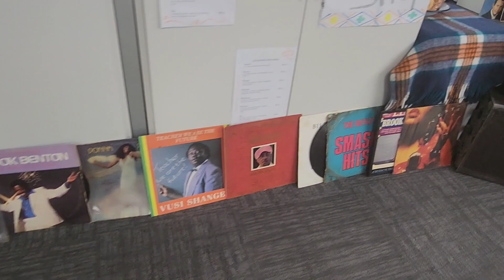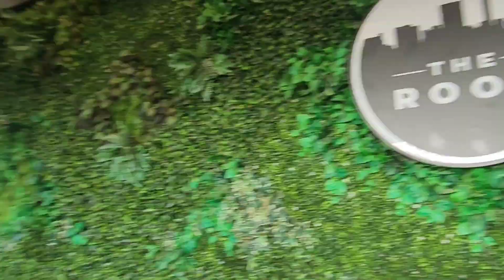fewdaysinmylife || Kofifi office day || Lunch date with my niggas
Halla Faves welcome to yet another fun times at work with me and my lovely colleagues